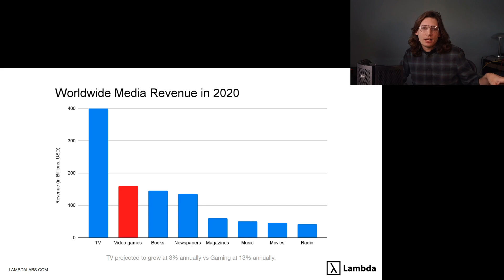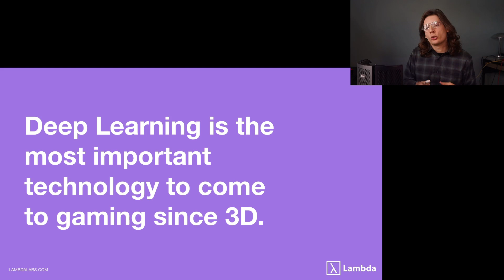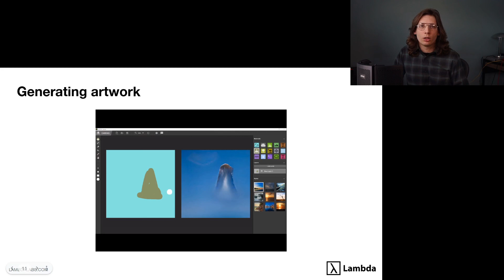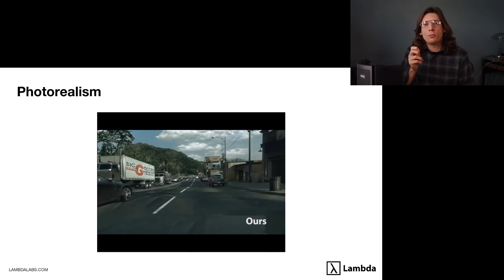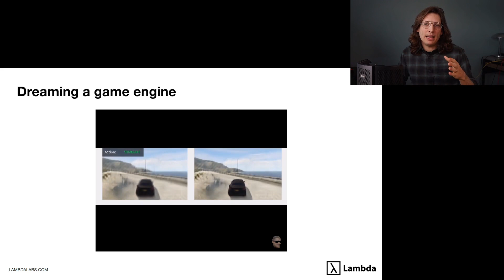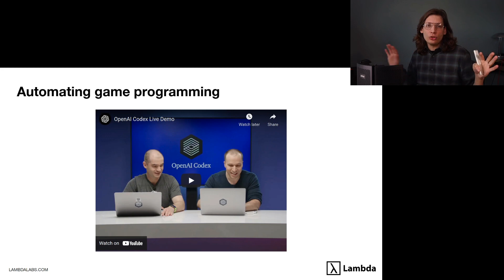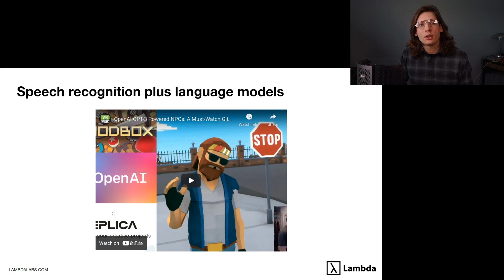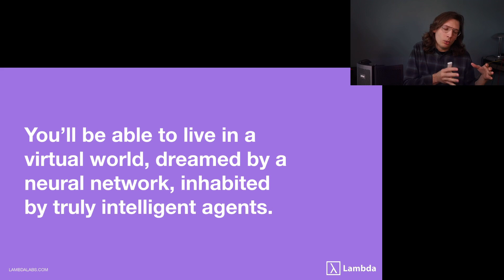Deep Learning is the future of gaming.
An overview of how deep learning is completely transforming the video game industry. We go over: photorealistic neural rendering, deepfakes for gaming, GAN theft auto and dreaming up game engines with neural networks, large language models for building realistic NPCs, and using OpenAI Codex to automatically program games.

It's really clear to us at Lambda that deep learning is the most important technology to impact gaming since the advent of 3D graphics.